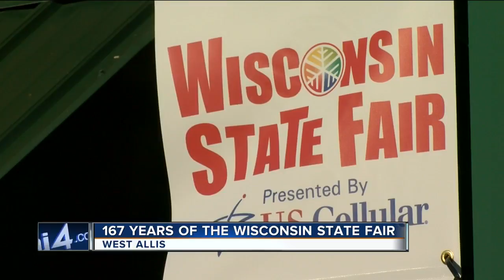History behind the Wisconsin State Fair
This year is the 167th Wisconsin State Fair. Here's the story of how the fair got its start.